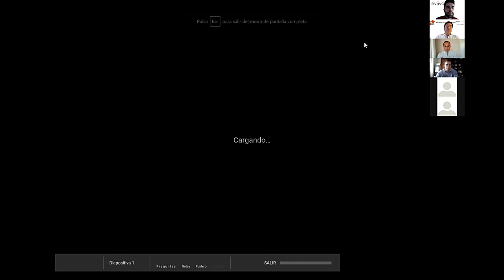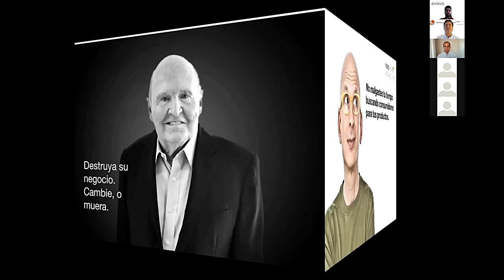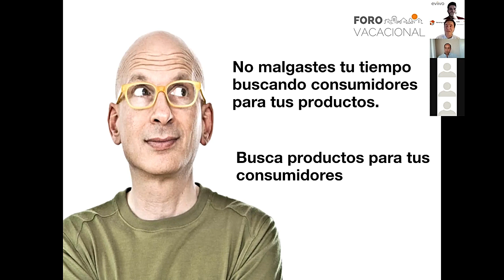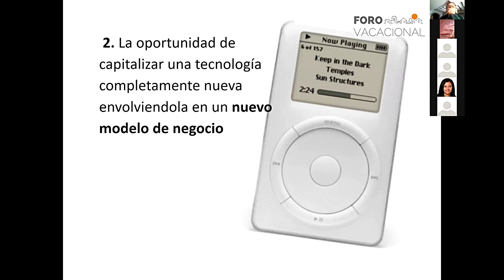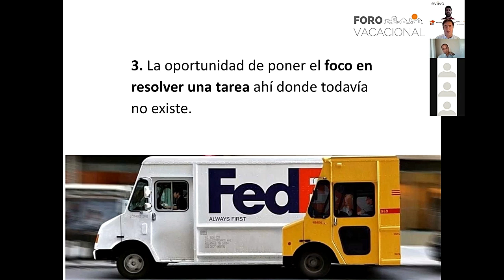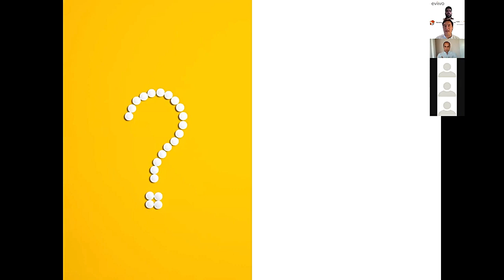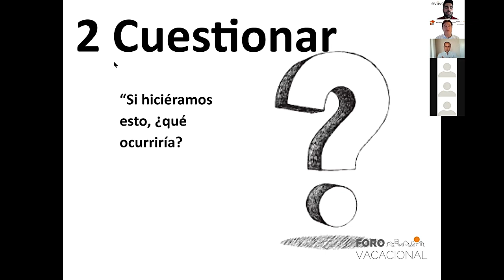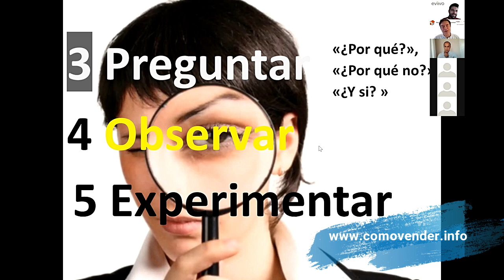‼️Cómo afrontar la crisis ... innovar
Del webinar del channel manager  eviivo   mi participación sobre qué hacer en tiempos de crisis y un resumen de técnicas de innovación.